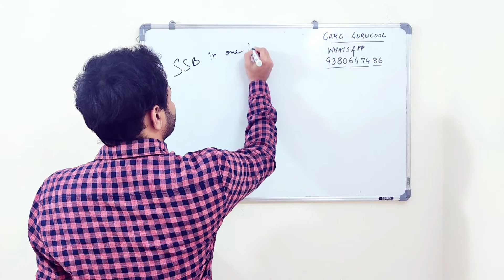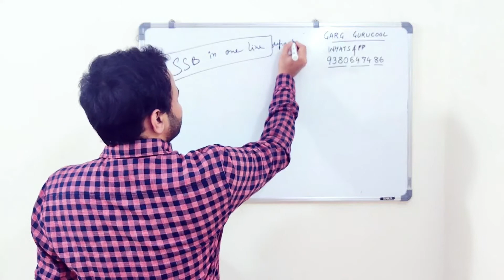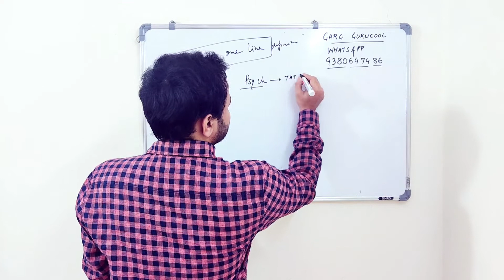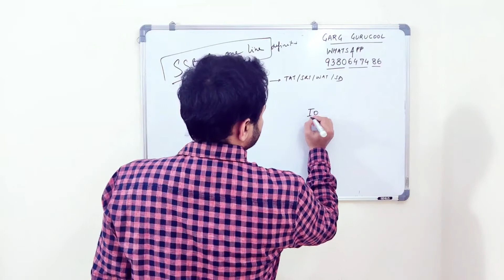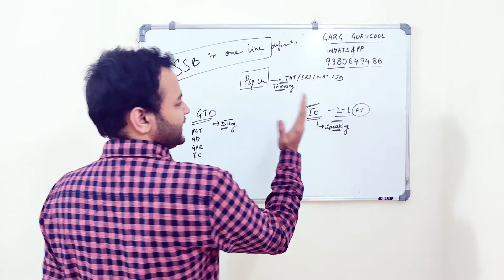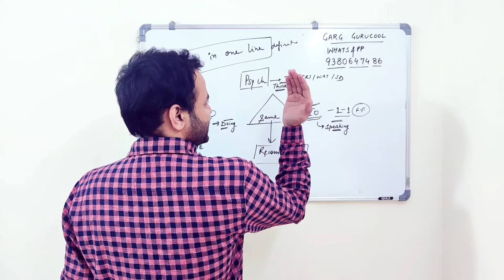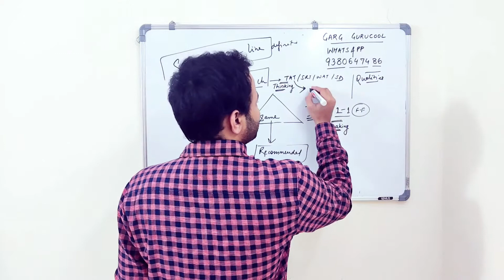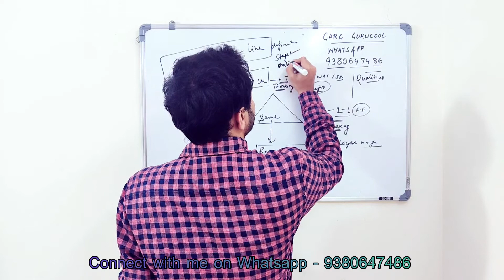WHAT IS SSB INTERVIEW? | SSB INTERVIEW KAISE CLEAR KARE | AFSB | NAVY SSB | ARMY SSB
You can connect on Whatsapp with me to clear your doubts, queries, notes or other defence exam preparation: 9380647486